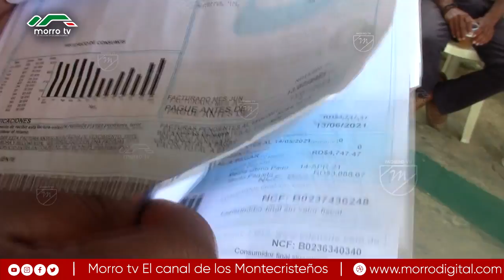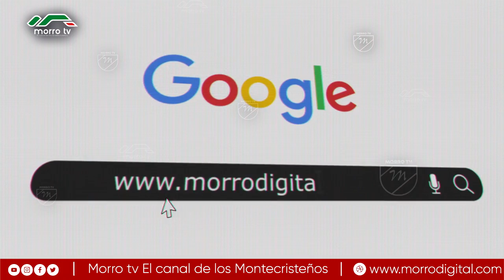Ciudadanos de Montecristi continúan con el grito al cielo por altas facturaciones eléctricas.